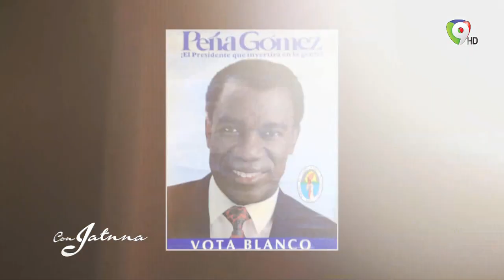Doña Peggy Cabral: En el PRD estamos en etapa de reestructuración | Con Jatnna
En el PRD estamos en una etapa de recuperación y de reestructuración. Queremos terminar este año con la reestructuración y empezar el próximo año con la ampliación, señaló Doña PeggyCabral en esta entrevista exclusiva ConJatnna por ColorVisión.